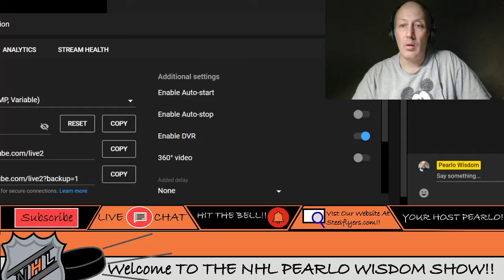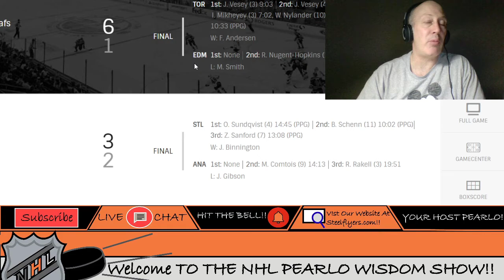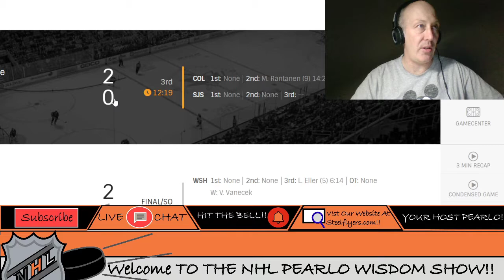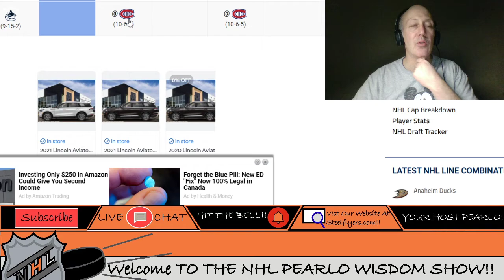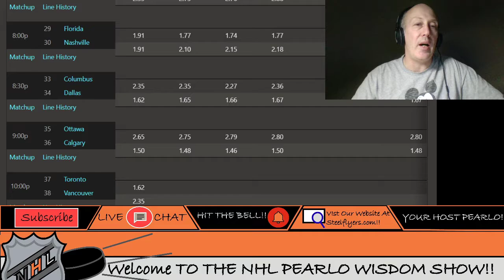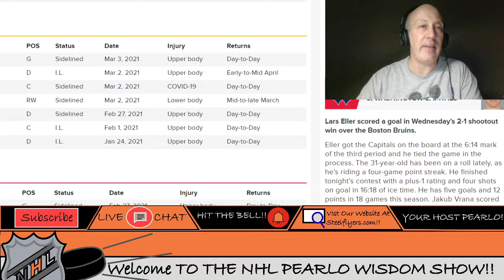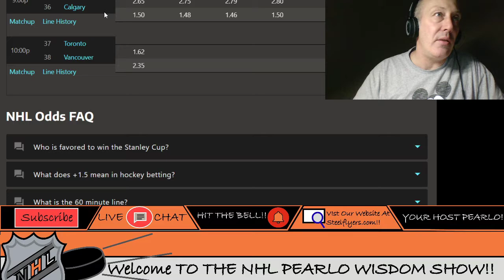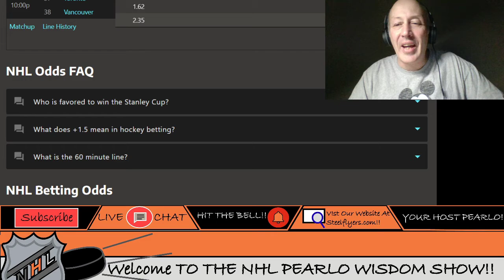NHL Picks Frolic For March 4th . Flyers vs Penguins | Leafs vs Canucks | And All Other Games